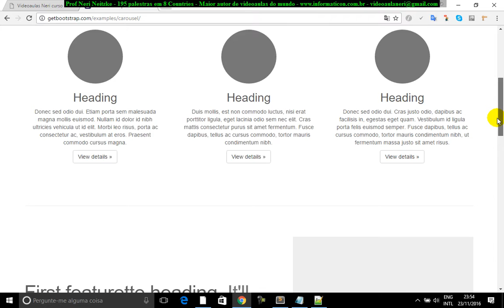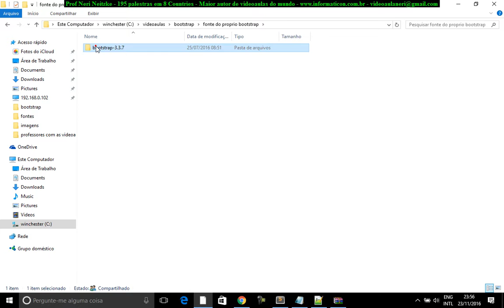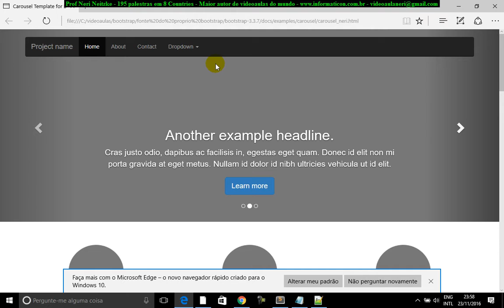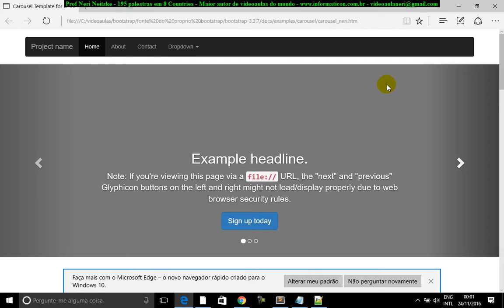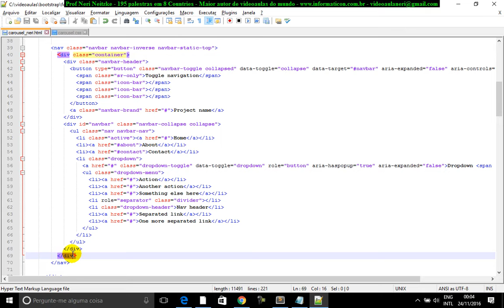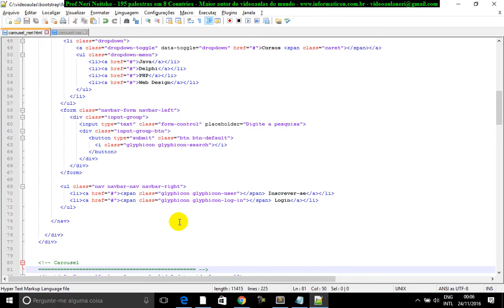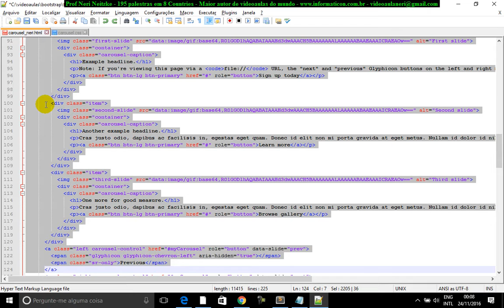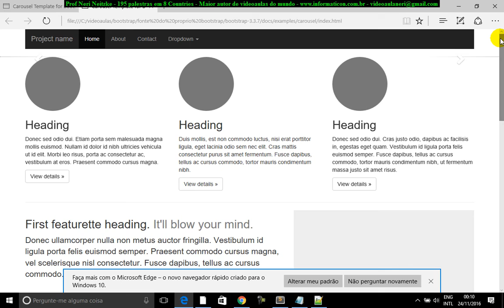aula 6957 bootstrap carousel adaptando com exemplo pronto do bootstrap